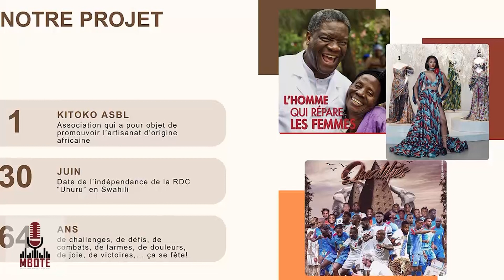LISOLO: Flore Toko Zinga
Détentrice d’un graduat en marketing et d’un diplôme issu de sa formation de technicien comptable, Flore Toko Zinga a une solide expérience dans la comptabilité.
Après de longues années à travailler dans le monde des chiffres, cette épouse et mère de trois enfants s’est retrouvée, en 2020, confrontée à la pandémie de la COVID-19 qui change radicalement sa trajectoire professionnelle.
Flore participe à des expositions de bijoux dans des marchés, des conférences et des festivals, puis ouvre des boutiques éphémères à Wavre, à Waterloo et à Bruxelles.
C’est à ce moment qu’elle décide de suivre une formation en techniques de vente qui se traduit par l’ouverture de la boutique permanente “Kitoko & toi”, située au n°12 place Saint-Lambert dans la commune bruxelloise de Woluwe-Saint-Lambert.